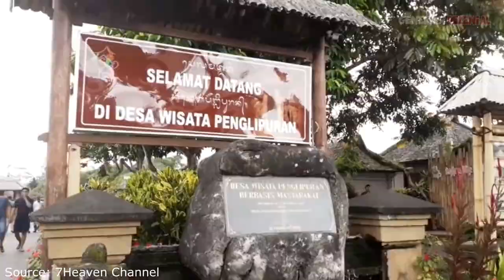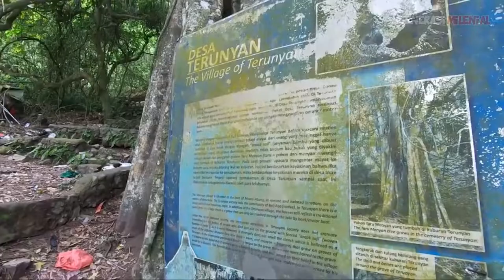TUJUH TUJUAN WISATA PEDESAAN PULAU BALI....‼️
Sahabat Travelers, channel ini memberikan informasi tempat tujuan wisata di seluruh indonesia dan luar negeri, Keindahan negara Indonesia sudah diakui oleh dunia, mari kita berikan informasi tentang keindahan alam Indonesia ke Seluruh dunia, Dan video kalin ini adalah tentang tujuh tujuan wisata pedesaan di Pulau Bali. Kita Bangga menjadi Bangsa Indonesia

Thanks to  : Generasi Milenial